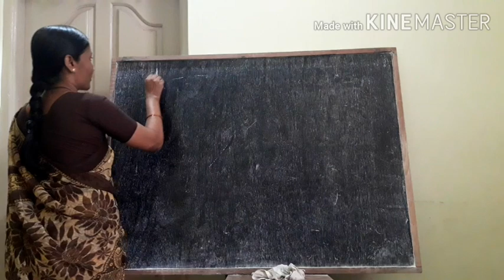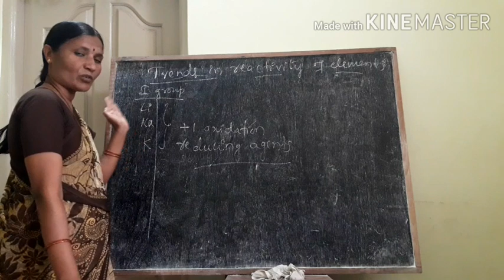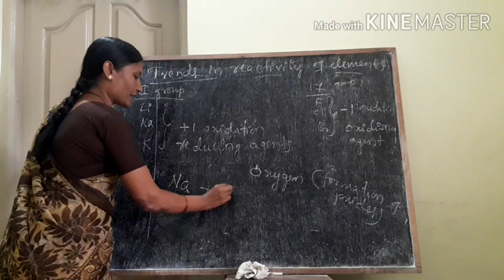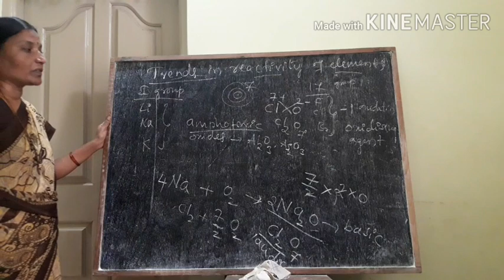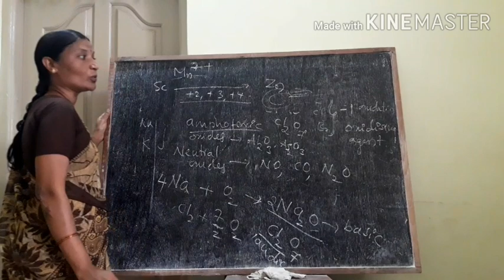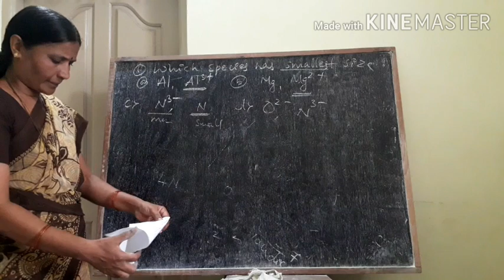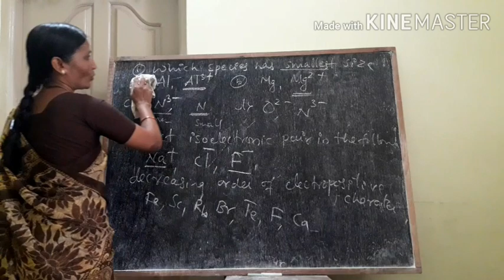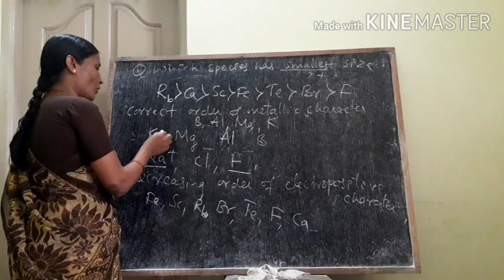Trends in reactivity of elements